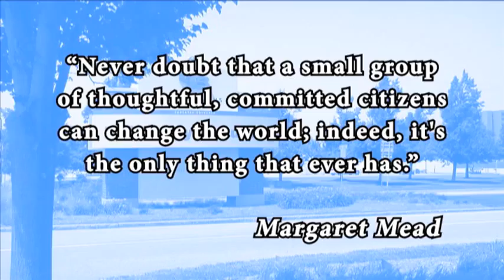UB Community Service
Promotional video for just a few of the many community service events and activities that UB students participate in.  Created for new student orientation groups.